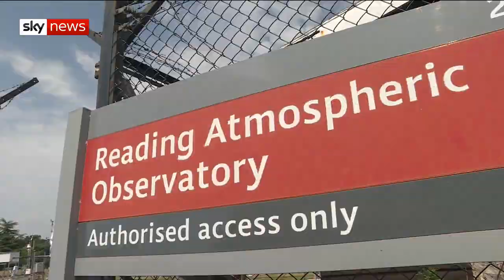Britain boils in record temperatures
Commuters faced delays and overcrowding as soaring temperatures on the UK's second hottest day caused chaos on the trains.

Rail companies say the record-breaking heatwave caused the tracks to buckle, while the police had to intervene at a lido in south London because of overcrowding.

The record for the hottest ever July day was broken with a temperature of 38.1 degrees celsius recorded in Cambridge

The previous high for July 36.7C was set at Heathrow in 2015.

Temperatures were also soaring in Europe with new records being set in the Netherlands, Belgium, Germany and Paris.

Sky's science correspondent Thomas Moore reports on the impact of the extreme weather which scientists say will only become more common.

and download our apps